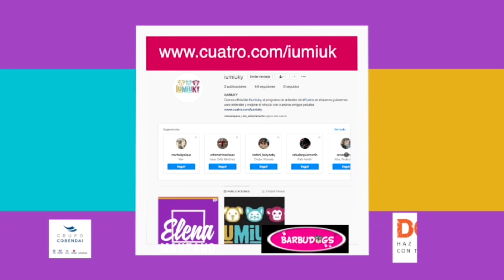El delicado cuidado de los reptiles | Mediaset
En el programa de hoy, Iris Domínguez, la veterinaria experta en animales exóticos de la Clínica Veterinaria Hospital Retiro, vendrá a hablarnos de los cuidados que necesita un lagarto Tagú. ¡Esta raza de reptiles no es apta para principiantes! Son animales que requieren muchísimos cuidados. Los principales problema de salud que aparecen en este tipo de animales suelen ser obesidad e insuficiencias renales, ambos problemas  derivan de una misma raíz, una mala alimentación. Estos reptiles son máquinas de comer que devoraran todo lo que les pongas por delante, por lo que hay que cuidar las cantidades, además de no abusar de las proteínas animales, ¡necesitan comer algo más que ratones!

Un programa más tenemos con nosotros a Elena Manzano, quien viene en esta ocasión a hablarnos de los cambios de dietas en nuestras mascotas y como realizarlos de manera correcta para no terminar ocasionando problemas de salud. El procedimiento ideal es realizarlo a lo largo de una semana. Empezar con dos días de un cuarto de la nueva comida y tres cuartos de la antigua, los dos días siguientes mitad y mitad y por último dos días a tres cuartos de la nueva por un cuarto de la antigua.

El momento que todo propietario de una mascota más teme es el de tener que decirle adiós. Una situación que tarde o temprano siempre es inevitable. Es por ello que existe Animalia Recordarium, el primer bosque ecológico creado en España, un lugar en el que podemos usar las cenizas de nuestras mascotas desaparecidas como sustrato para ayudar a dar una nueva vida en este bosque.